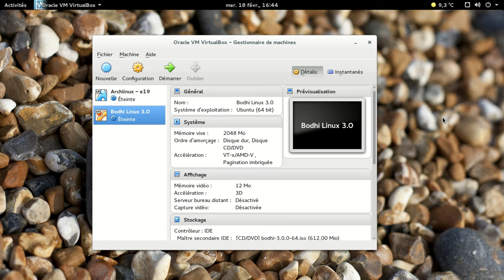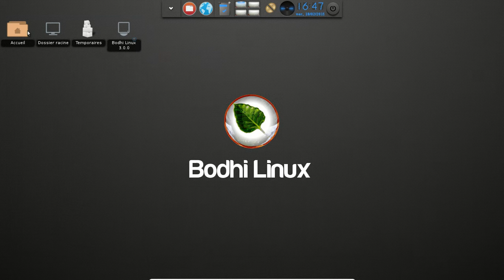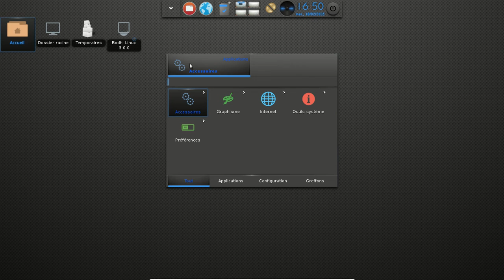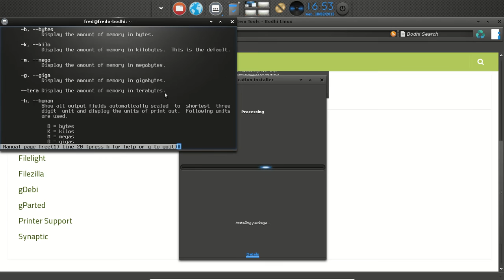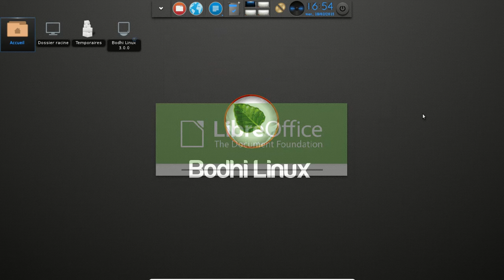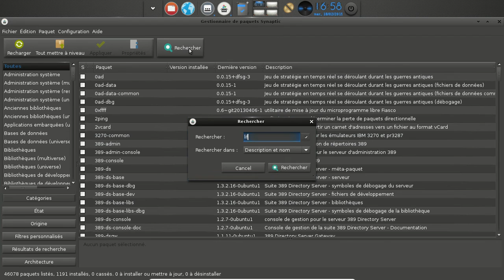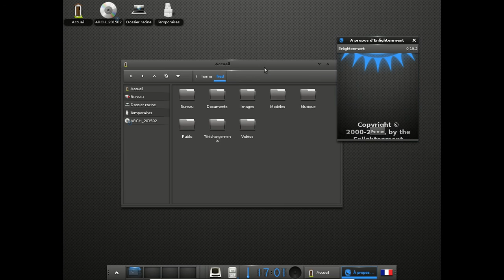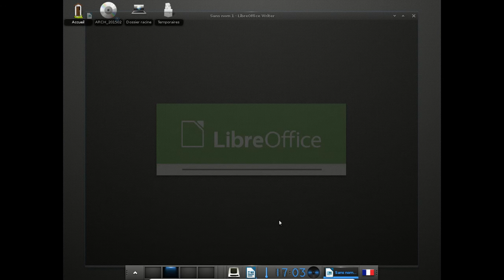Bodhi Linux 3.0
Petite vidéo sur la Bodhi Linux 3.0 et comparaison avec une Archlinux et e19.